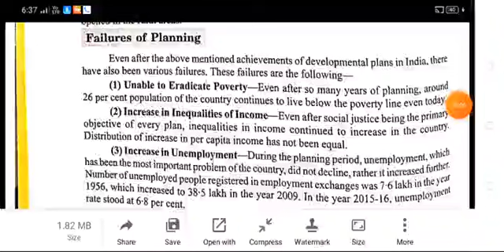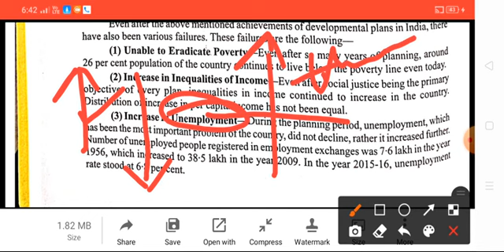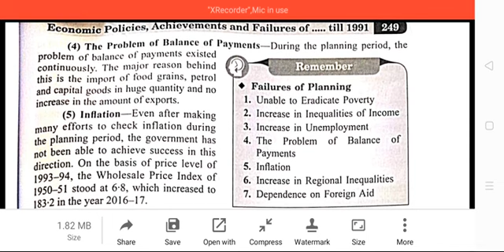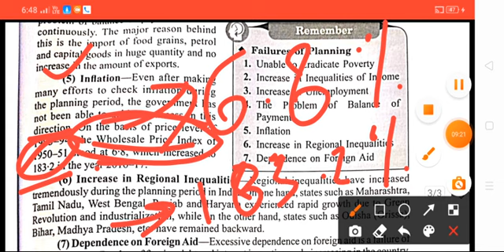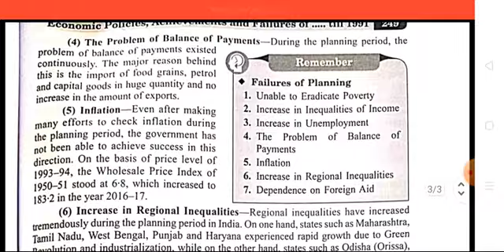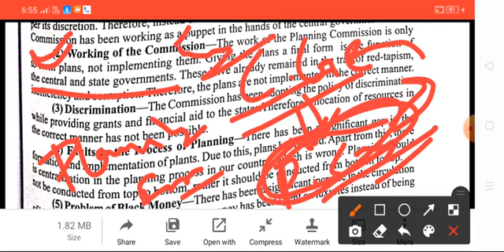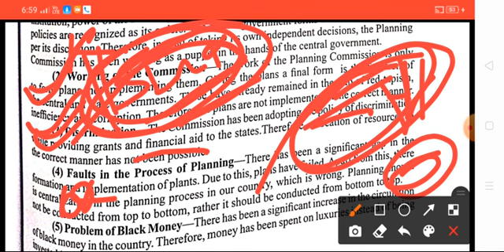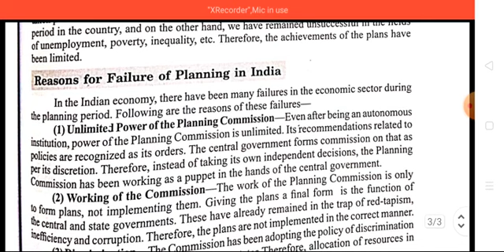Economic Class-11th Chapter-14 Era of economic planning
Failures and reason of economic planning